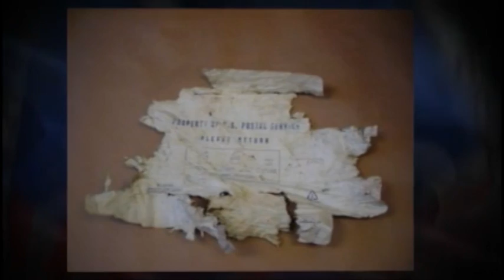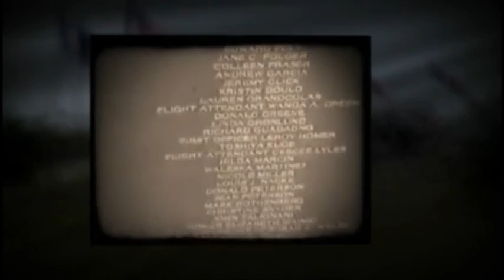Flight 93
Video is a Music Video for the anniversary of 9/11 attack about the hero's of Flight 93